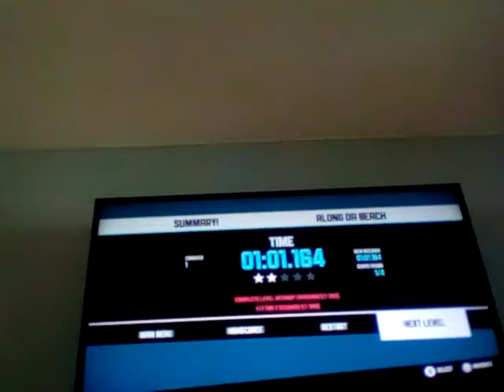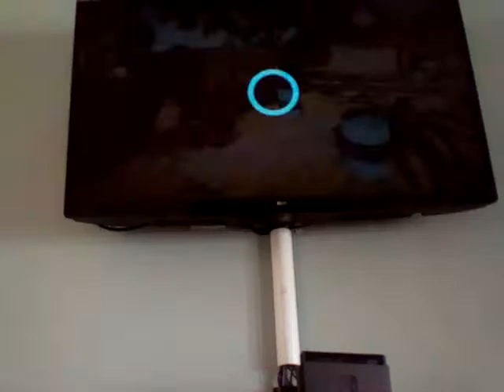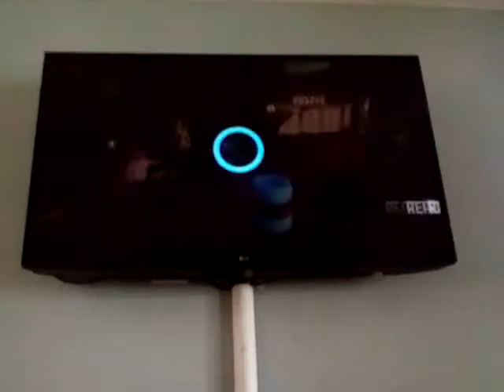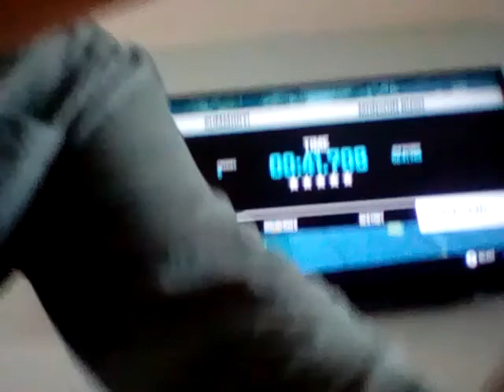More nintenbro vids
Awesome nintendbros remember to comment